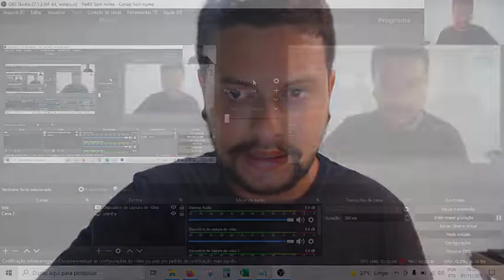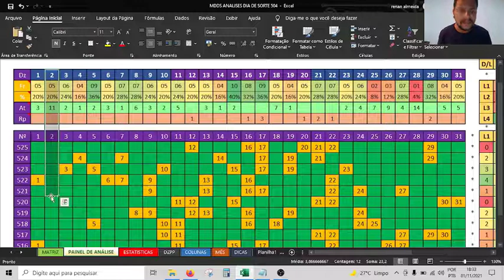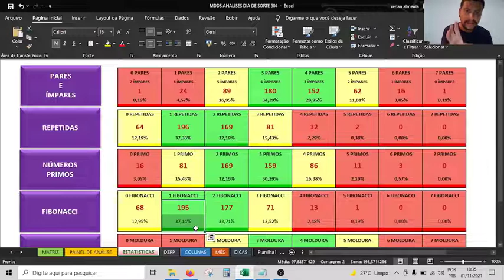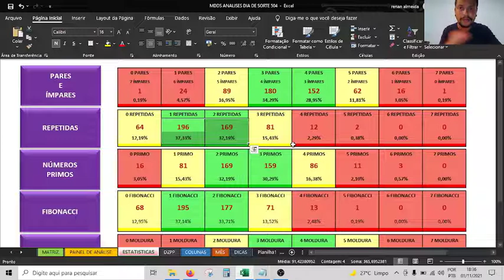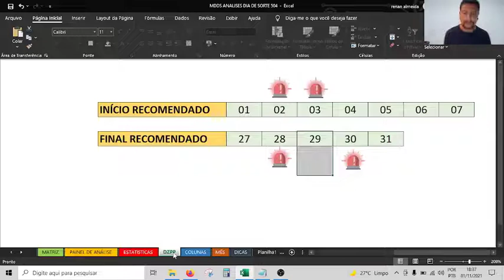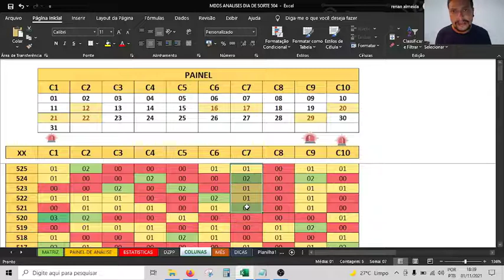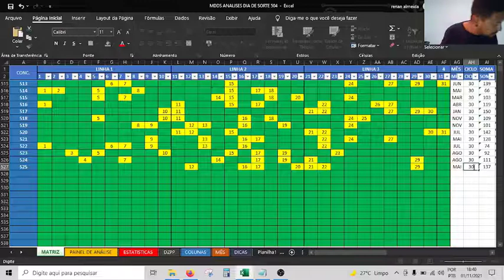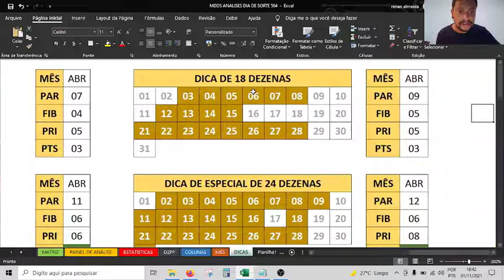Dia de Sorte 526 Dicas para ACUMULADA!!